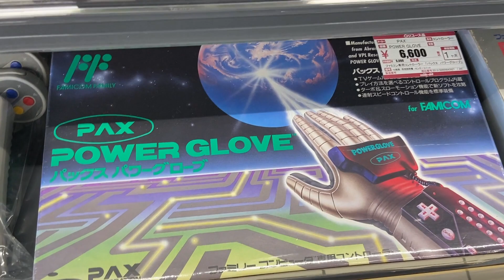[Matsumoto Street View] Free City Walk - around Hirata Station | Nagano Japan Vlog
Location:Matsumoto City
Hirata Station, City Walk.